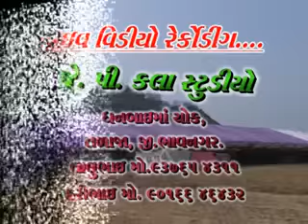KSHIPRAGIRI BAPJI RAMKATHA TALAJA PART 09 TO 16